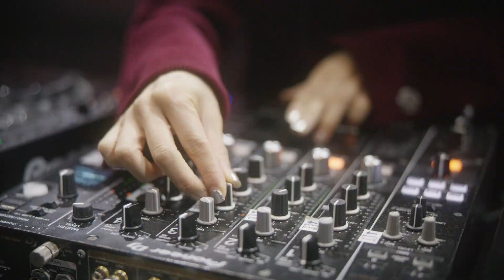agnès b. music night @ WALL&WALL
2022年のアニエスベーのクリスマステーマは、ブランドのルーツでもある音楽にフォーカスした「Noël en musique!!」。
テーマである“音楽”にちなみ、表参道のWALL&WALLで、12月15日(木)にスペシャルライブイベントを行いました。
イベントでは、machìna、Akiko Nakayama、Sakura Tsurutaの3名のアーティストがアニエスベーの人気アイテムを纏い、圧巻のパフォーマンスを披露。

当日の様子をお届けします。